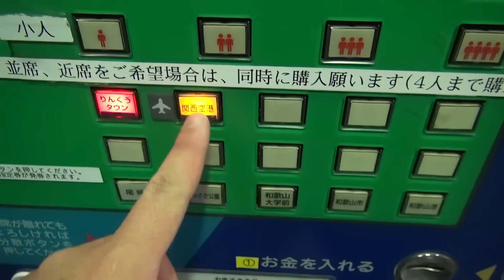南海電車泉佐野駅の特急券券売機でラピート100円特急券（泉佐野⇒関西空港）を購入してみた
2016年4月17日（日）撮影。南海本線泉佐野駅のホーム上にある特急券券売機で22時4分発特急ラピートβ81号関西空港行きの100円特急券を購入する動画です。